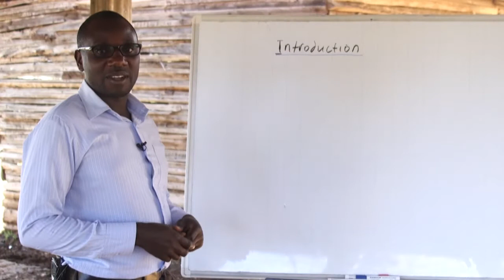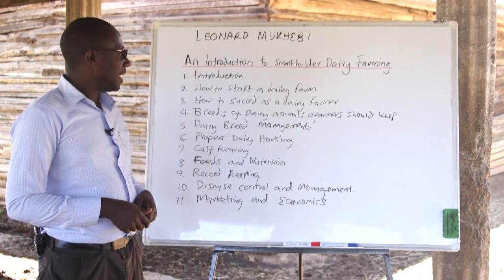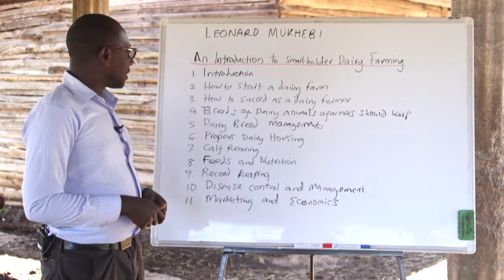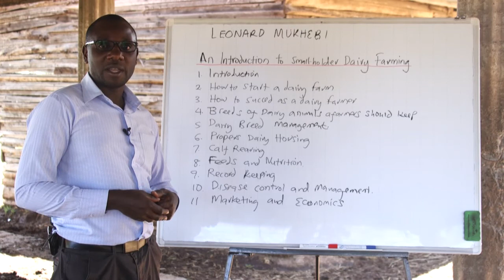Dairy Cow Farming (Lesson 1) - Introduction to Dairy Farming Course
This playlist consists of all the essential information to start dairy farming. This is recommended for every agripreneur who wants to pursue dairy cow farming.

Want lifetime access to the entire course, a PDF manual, tests and a certificate for only USD 9.99?